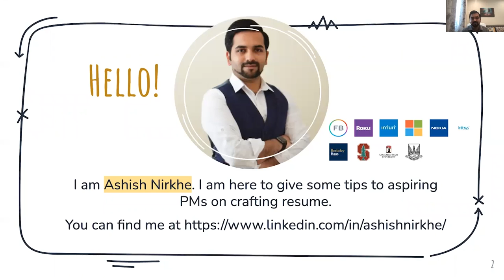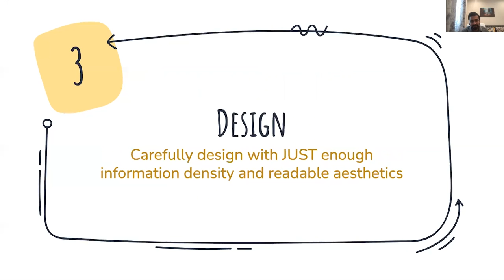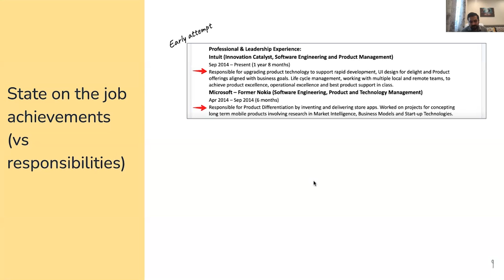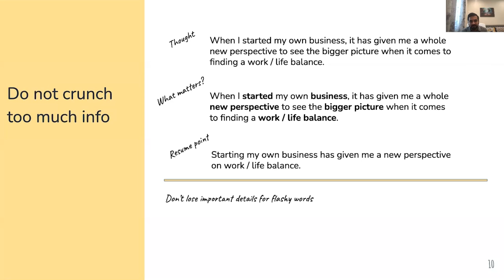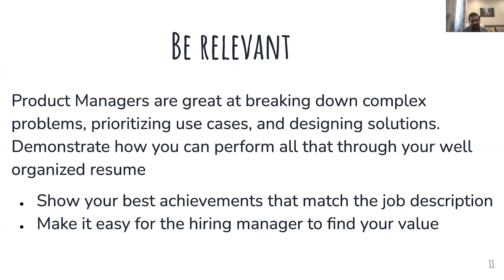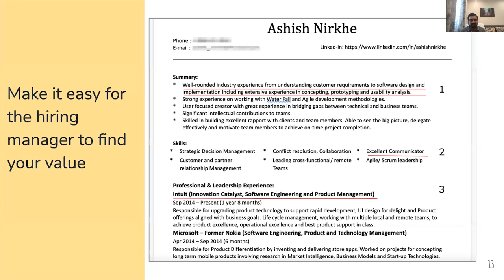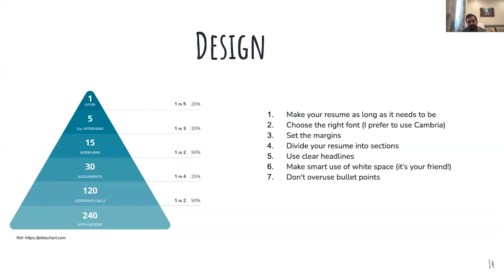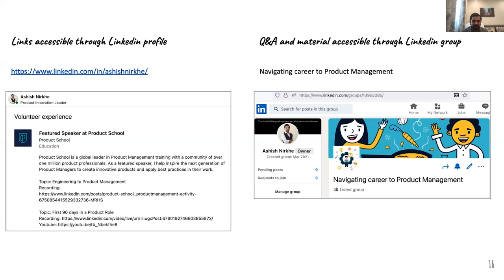Webinar: Craft Your Resume for a PM Role by Facebook Product Leader, Ashish Nirkhe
ABOUT THE SPEAKER:
Ashish is an enthusiast with extensive Product Management experience. He has been working in the tech industry for over 10+ years. He is currently working as a Product Leader at Facebook on Expert Business Payments. Before this role, he was working on public figures and creators' graph growth and monetization. One of his proudest innovations is the Infinite Doodle and Collaboration app - currently on the market with the name 'Microsoft Whiteboard'. According to his colleague, Ashish has a keen eye for design and is a strong advocate for the voice of customers.

In addition to classes, we host daily online events with top industry professionals about Product Management.

We are committed to pushing the product management industry forward. We published the Amazon bestseller, The Product Book (Get your copy host over 1,000 free events per year, The Proddy Awards, and ProductCon, the largest multi-city conference in the world for product managers.